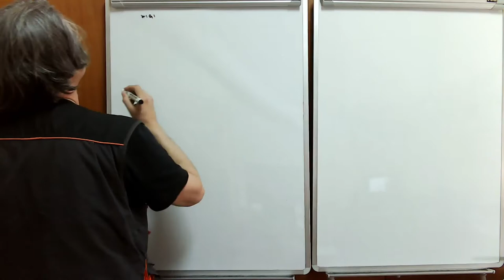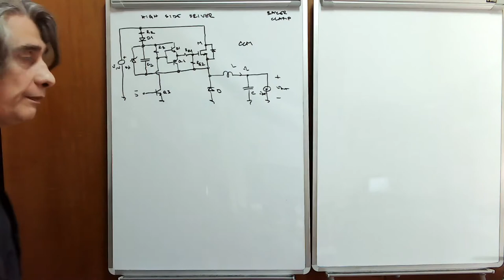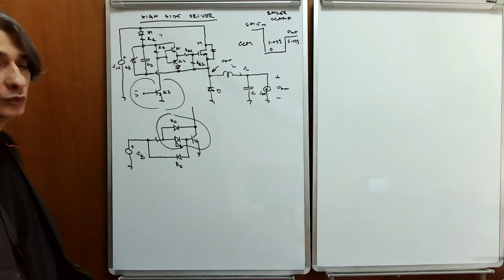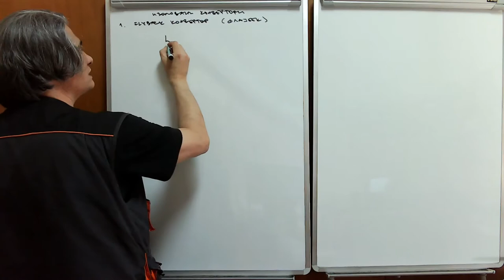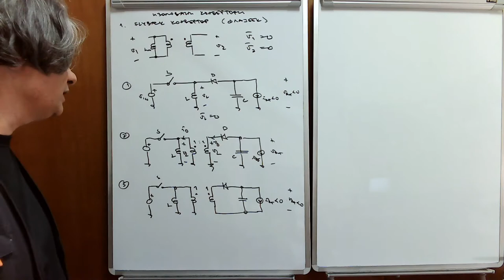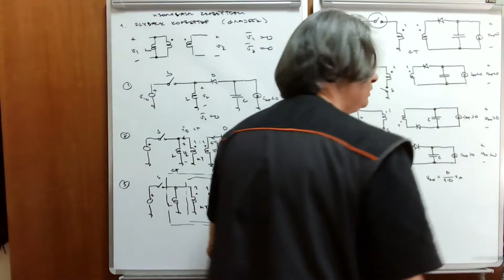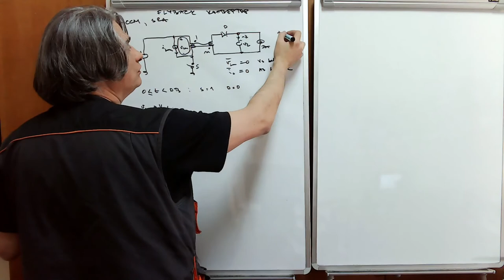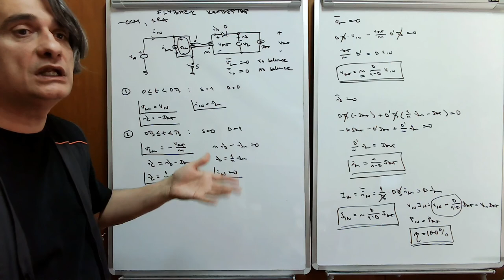EE w06 l4